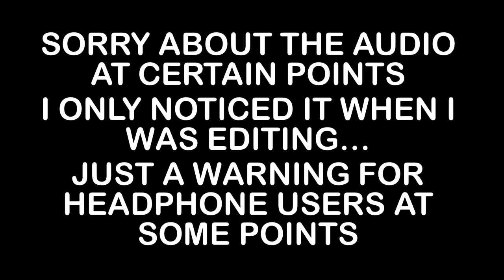LOBA REVIEW AND FIRST IMPRESSIONS! APEX LEGENDS SEASON 5 FORTUNES FAVOUR!